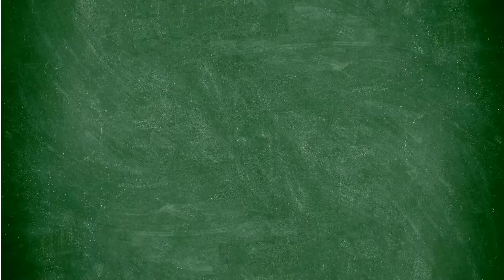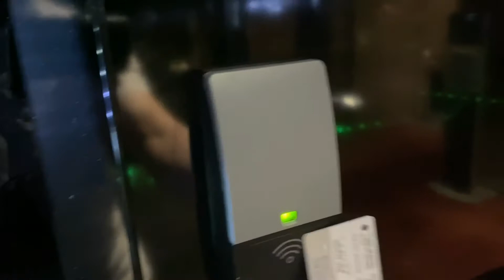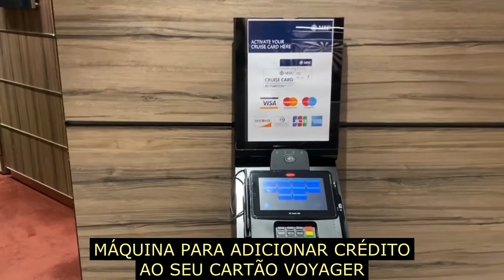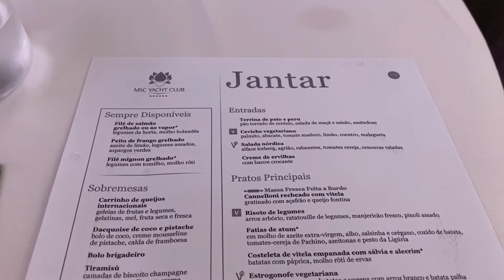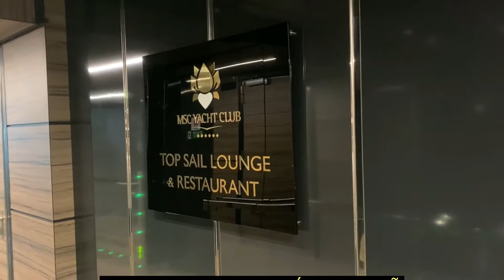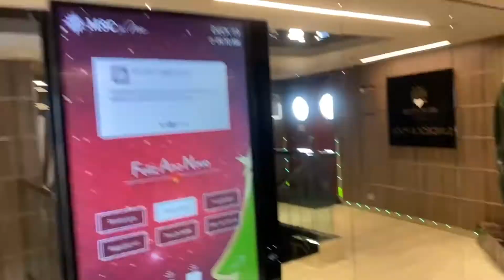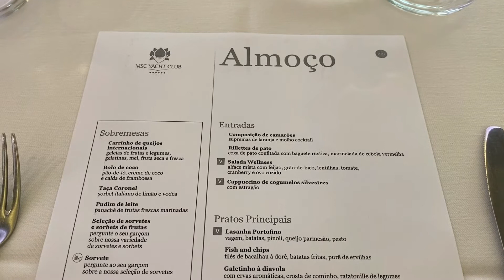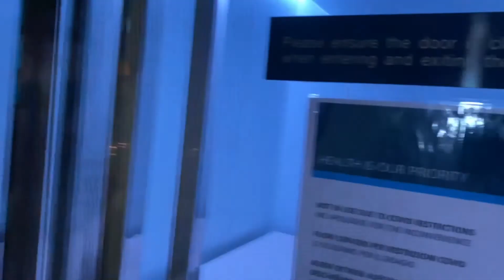YACHT CLUB MSC SEASIDE PELA COSTA DO BRASIL.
Episódio da nossa viagem no MSC Seaside na classe Yacht Club. Apresentamos todas as instalações, como também a nossa cabine, que os hóspedes que escolherem essa classe, têm direito de usar com exclusividade.

Capítulos:
00:00- Abertura
00:21- Introdução
02:10- Chegando no Porto de Santos
02:56- Chegando na área exclusiva de check-in dos passageiros da Classe Yacht Club
04:50- Indo para o embarque no MSC Seaside
05:52- Embarcando no navio
07:24- Entrando na área exclusiva do MSC Yacht Club
08:56- Top Sail Lounge & Restaurant
11:30- Jantar no Restaurante Exclusivo do Top Sail Lounge
13:29- Cabine 16036: Deluxe com Varanda
18:31- Nossos Butlers (mordomo): Tamires com o Assistente Daniel
19:20- Nosso brinde de Reveillon
19:36- Café da Manhã no Restaurante Exclusivo do Top Sail Lounge
21:06- Conhecendo a piscina, as jacuzzis e as áreas de solarium
25:35- Almoço no Restaurante Exclusivo do Top Sail Lounge
26:50- Conhecendo a Área Termal do Spa Aurea
29:52- Desembarque
30:39- Encerramento

Canal com registros de nossas hospedagens e viagens de navio. Registros feitos em lugares próximos de onde moramos, que podem ser acessados de carro, ou até mais distantes que necessitem de locomoção aérea. Acreditamos que essa seja uma forma de quebrar a rotina dos casais e algo que procuramos fazer desde que iniciamos nosso relacionamento.